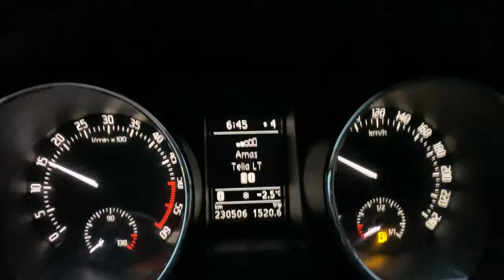Trefke #3 Egidijus Adomkaitis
Egidijus šių metų Roterdamo maratonui ruošėsi taip, kaip dar nėra ruošęsis jokiam kitam maratonui. Diena iš dienos šlifavo techninius niuansus, Lietuviškąją žiemą ir dalį pavasario praleido po Portugalijos saule, kad prie starto linijos atsistotų kaip niekad įdegęs ir užtikrintas padarytu darbu.
Šiame Trefkės epizode galite pamatyti, kaip atrodė paskutinė rimtesnė Egidijaus treniruotė prieš didįjį startą jau šį sekmadienį (04-10) Roterdame.
Laikome kumščius, letenas, kanopas už Egidijų ir siunčiame jam didžiausią palaikymą!

00:00 - Intro
01:38 - Apšilimas
05:16 - Dinaminiai pratimai
08:50 - Batelių pasirinkimas
10:47 - Treniruotė
15:00 - Treniruotės apibendrinimas ir atvėsimas